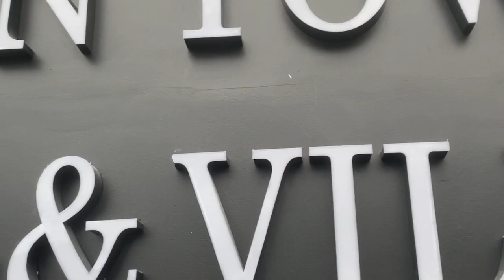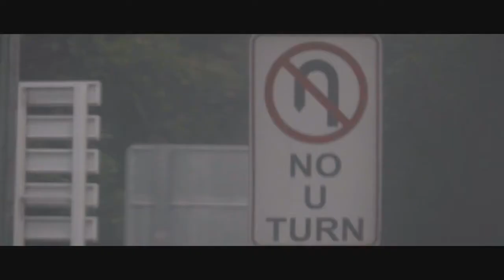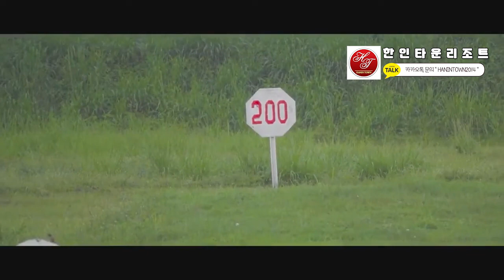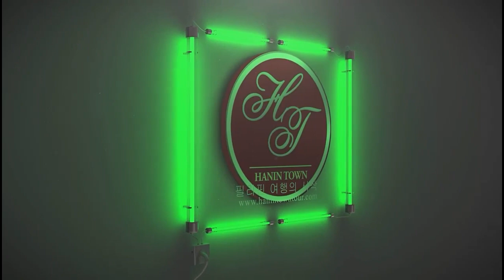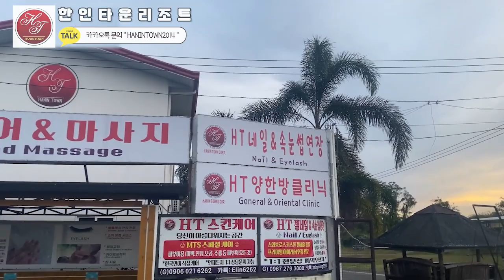한인타운 호텔&리조트 풀빌라 소개 및 컨시어지 서비스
🏫한인타운리조트 대표공식채널🏫
***리조트(호텔,풀빌라,골프등),필리핀 개발사업***
◈ 본채널 외에 한인타운에 대한 내용을 담고 있는 다른 채널및 영상은 ◈
     우리 한인타운리조트와 무관함을 알려드립니다.